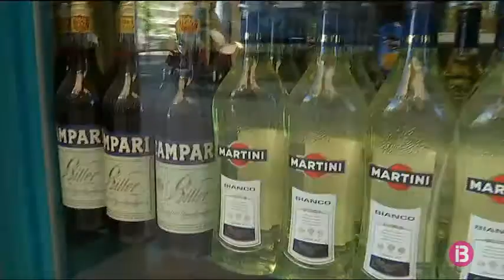L’alcohol és la principal adicció a les Illes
464 persones van iniciar tractaments per fer front al seu abús de begudes alcohòliques, segons dades de les Unitats de Conductes Addictives que gestionen els Consells Insulars. A Mallorca, en representa el 44% dels tractaments per addicció, a Eivissa el 36% i a Menorca, el 24%. La segona droga amb més nombre d’usuaris que començaren tractament és la cocaïna. En total foren 250 arreu de les Illes.

Cada 10 segons mor al món una persona per causes relacionades amb l’ingesta d’alcohol. I és que l’alcohol és el factor causant de 200 malalties, tant físiques com mentals.

Projecte Home fa anys que treballa per ajudar a superar la seva addicció a persones que pateixen d’alcoholisme. Avui han fet balanç del seus programes”Itaca” de tractament d’alcoholisme que van començar ara fa 7 anys. L’organització ha atès un total de 433 persones de les quals prop de 140 han superat la seva addicció i han rebut l’alta terapèutica.

Destaquen que, tot i la seva acceptació social i el gran poder de les empreses i lobbys darrere la venda d’alcohol, s’ha desmitificar la noció que l’alcohol és un droga poc nociva.

Tot i les mesures de limitació del seu consum tant a ports i aeroports o a establiments de tot inclòs que, diuen, a poc a poc va fent l’administració demanen més legislació en aquest àmbit i més suport tant a entitats públiques com privades.

Demà Project Home compleix 31 anys. Per celebrar aquest aniversari, hi haurà actuacions musicals, menjar i testimonis d’usuaris demà horabaixa a la seu de l’organització a Palma.